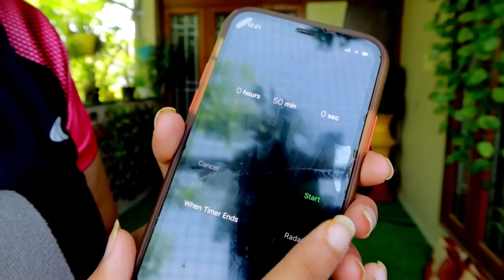Home Walking Challenge to lose 10 kgs in 45 Days | Burn 650-700 Calories | Somya Luhadia